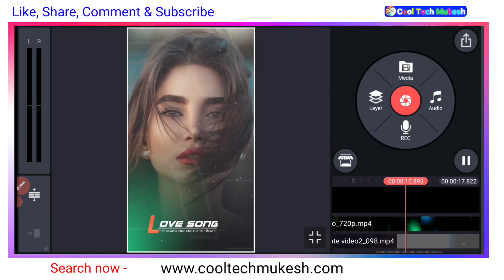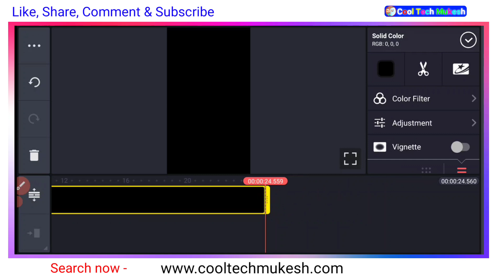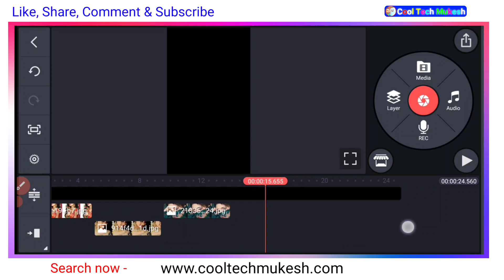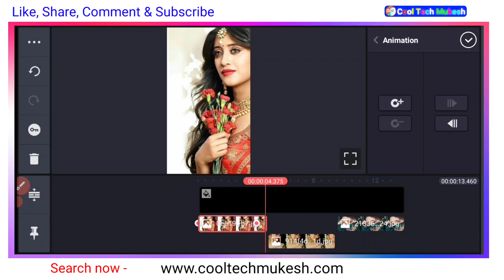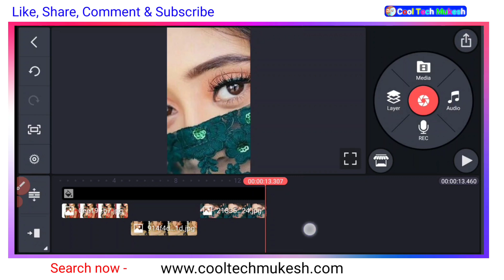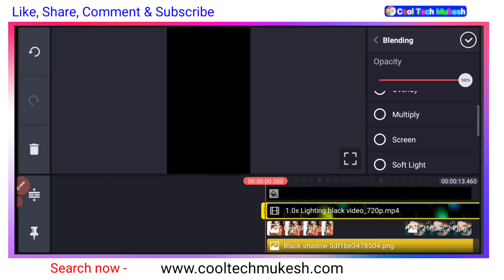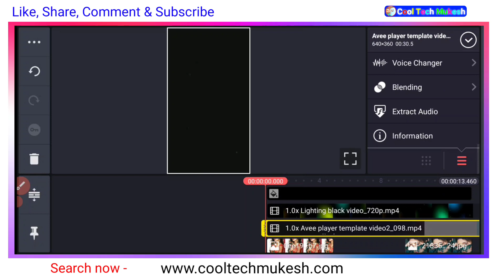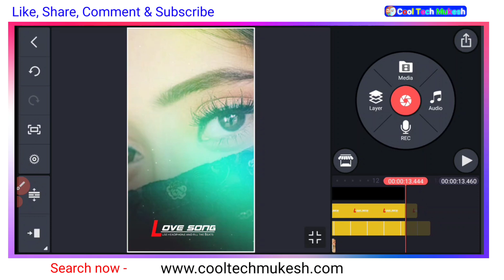4K+Full Screen trending photo slide kinemaster | moving photo video editing | Cool Tech Mukesh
Hii frds.

4K+Full Screen trending photo slide kinemaster | moving photo video editing | Cool Tech Mukesh ||

Sajde kiye hain lakho status editing | Trending Reels video | Gun shot | viral shake photo editing |

                  Thanks❤